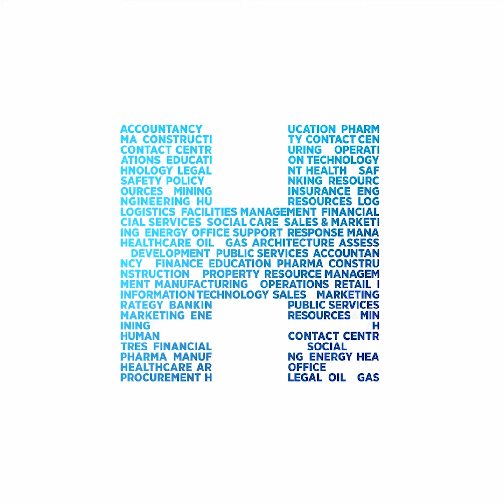Hays & Curious Jules PONSOLLE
Découvrez Jules Ponsolle, responsable de la division Supply Chain, Achats, Transports et ADV, au sein de notre bureau du Luxembourg.

Voici son Hays & Curious !